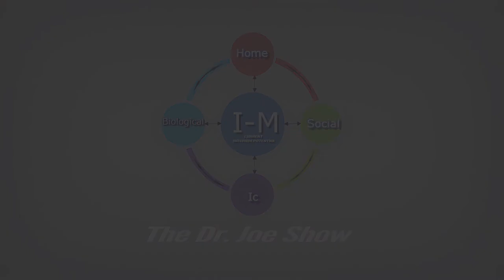The History of Levitate with Dan Hassett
Community! We might take it for granted, but there's a great deal of thought and effort that goes into bringing people together. We sit down with Marshfield titan Dan Hassett to learn the history of both his successful brand and one of New England's cornerstone events - the Levitate Music and Arts Festival.

Thumbnail photo by Gregg Derr of the Patriot Ledger